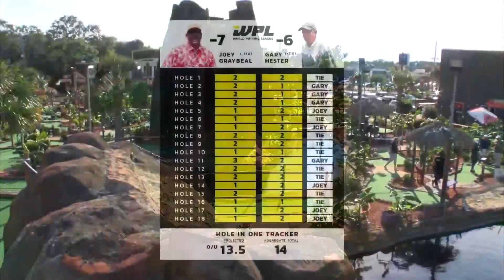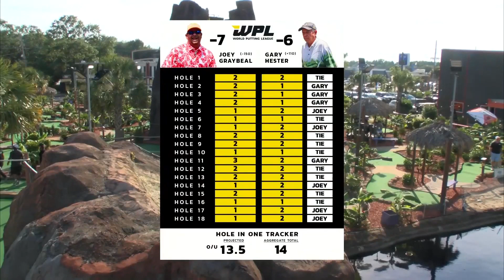WPL "The Match" Hester vs Graybeal (7.13.23)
20-minute summary reel from the July 13, 2023 event featuring Joey Graybeal vs Gary Hester, with special guests Rob Pizzola, Rufus Peabody and JT Tilley